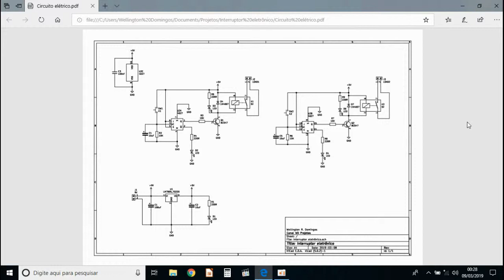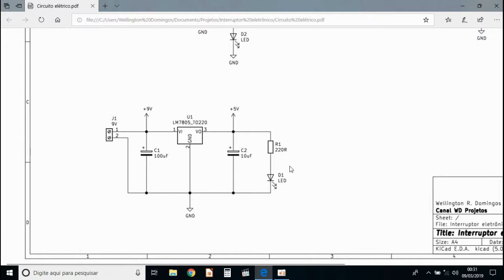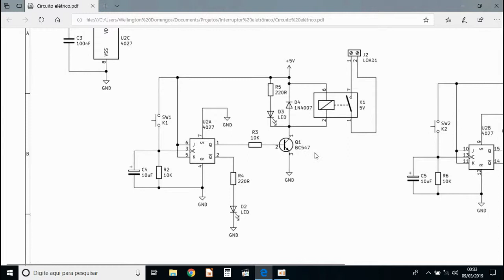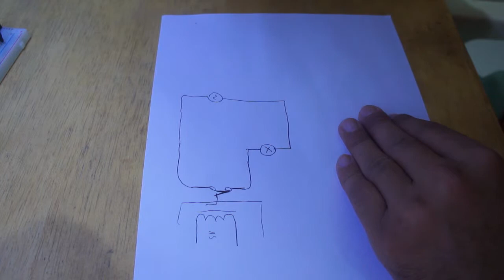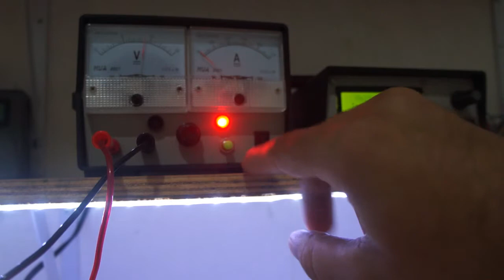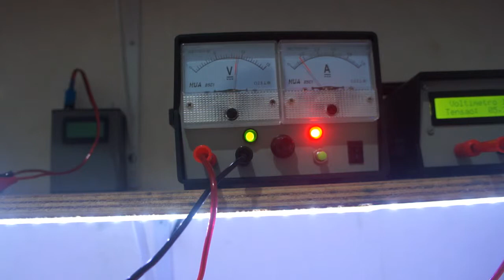Interruptor eletrônico | Projeto #0006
Nesse vídeo trago o projeto de um interruptor eletrônico feito com reles, um circuito simples e de fácil montagem e que utiliza componentes simples.

Arquivos do projeto:
Opção 1: